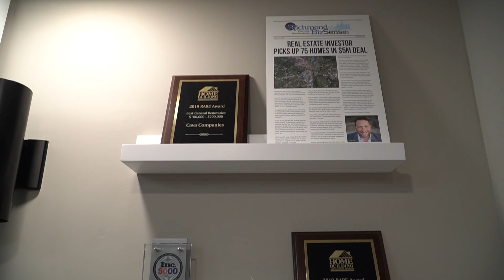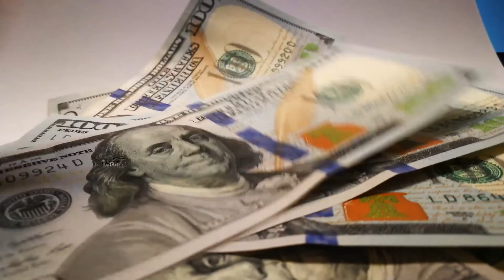Day In The Life As a Real Estate Investor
Ever wonder what the life of a real estate investor looks like? Take a look at a typical day for me including our ongoing projects and an insider's view of today's sales meeting.

Do you know when your business has arrived? When you’re signing $2 Million worth of checks in front of the DMV!

I’m here walking houses with Eddie D., our VP of Construction. Eddie has flipped a couple of hundred houses and built thousands.

Frank Cava - Real Estate Investor
I’m a regular dude. I put my pants on one leg at a time. I hit the snooze button when the alarm goes off. The only difference between me and you is that I use a time-tested formula (Flip Maximizer) that allows me to earn six figures a month by fixing and flipping real estate properties and maximizing the profit. I turn properties into new, valuable & desirable homes/businesses.